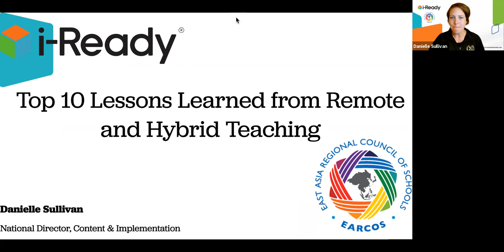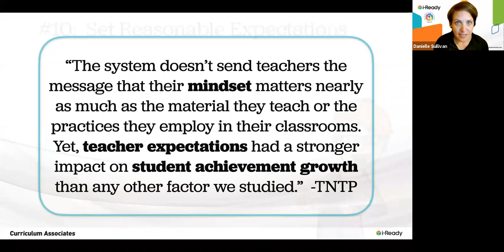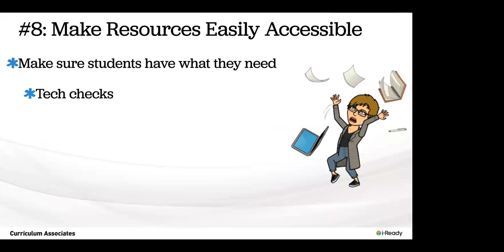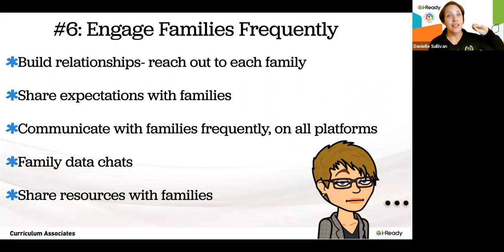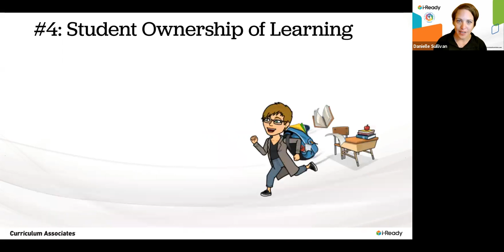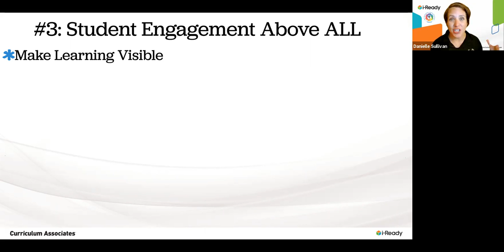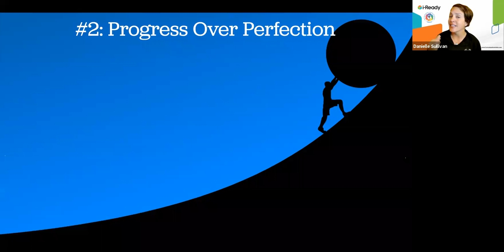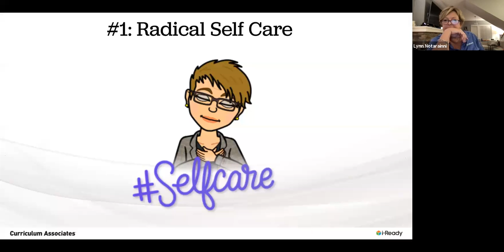Top 10 Lessons Learned from Remote and Hybrid Teaching with Danielle Sullivan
2020-21 was a challenging year for everyone, especially those who work in education. However, it also brought many silver linings. In this session, we will examine the top 10 lessons learned from educators in the 2020–2021 school year that will help shape education for the future. You will learn what works, why it worked, and walk away with inspiration to apply these best practices to your schools and classrooms.